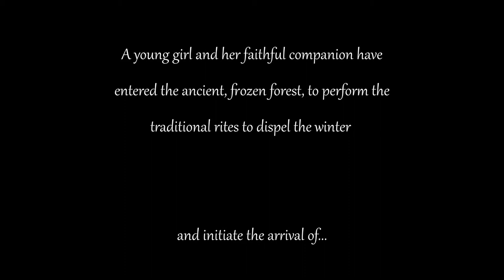"SPRING" - Animated Short Film Rescore - part of SCORERELIEF2021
This is my entry to The CueTube's Rescoring competition SCORERELIEF2021.

"ScoreRelief 2021 is raising money to support workers from the events and
entertainment industries, including live performance, theatre, film and TV, who have experienced financial and other hardships due to the Coronavirus
pandemic.
100% of profits from our campaign will be donated to the Backup Hardship Fund. Backup is the Technical Entertainment Charity and is registered with the UK Charity Commission (No. 1159168)
Monies will be used to provide relief to workers in the technical supply chain who have lost work or income due to the pandemic, with a particular focus on those workers, and their families, who have not received support from the government .
With your support , we aim to raise at least $5000 (USD) in donations during the month that the contest will be running. We need your help! Even if you can't donate, please share our campaign as widely as you can on facebook, instagram, twitter, YouTube and any other media.

The task was to write original music (score) to an edit of the 2019 animated short film "SPRING" by the Blender Foundation and upload it to youtube & The CueTube's Website.

I spent about 10h writing the music + 7h cleaning up the orchestration & mixing. I mixed the music louder than I would have if I was mixing the film "for real", because the music is the centre of attention in this case. I had a blast working on this and can't wait to hear the other entries.

Libraries used:
Strings:
Cinematic Studio Strings (mainly)
EWQL Hollywoodstrings & Symphonic Orchestra (runs & sul ponticello tremolo)

Piano:
Cinesamples Jerry's Piano

WW:
A collection of Libraries by Embertone (Clarinett, Bassoon, Jubal Flute)
8Dio - Oboe
Flutes from EWQL - Hollywood Woodwinds

Brass:
Performance Samples - Angry Brass Pro Ensembles
Musical Sampling - Trailer Brass
EWQL - Hollywood Brass (Mainly Clusters, Rips, etc.)

Choir:
8Dio - Liberis
Project Sam - Lumina
Performance Samples - Oceania

Harps:
Project Sam - Lumina
Performance Samples - River Harp

Percussion:
EWQL - Symphonic Orchestra
Project Sam - TFO

AudioOllie - LA Modern Percussion

Misc:
Hidden Path Audio - Orchestral Rise Builder